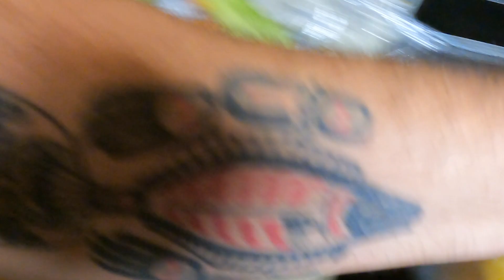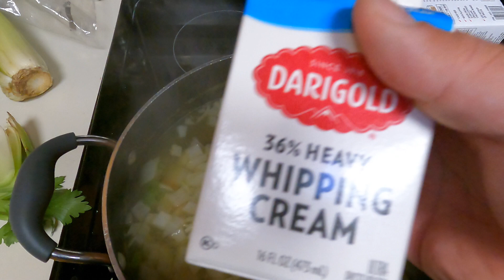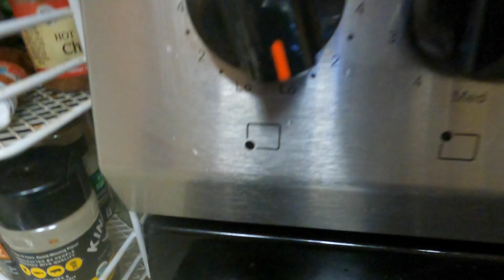Winter Steelhead Catch and Cook! High Water Success!! Must Try Recipe. High water success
Good bite fishing high colored up water! Drift fishing eggs.